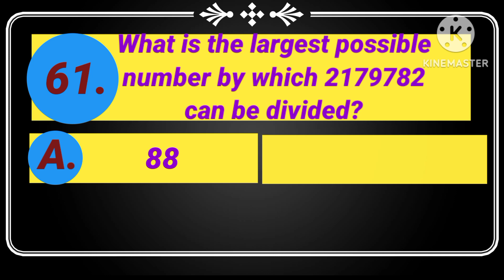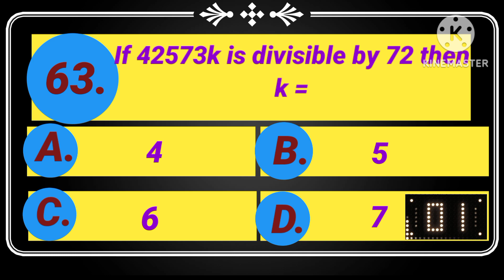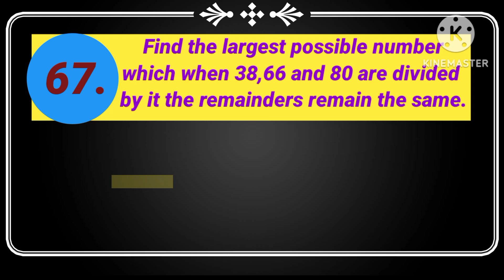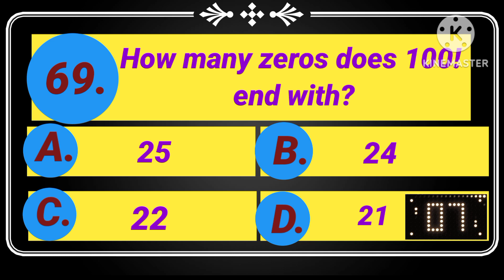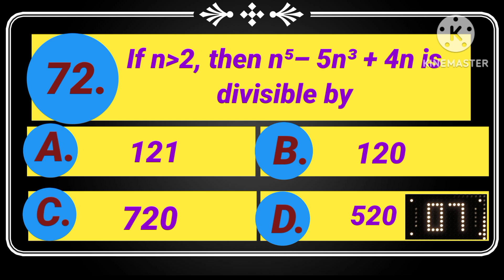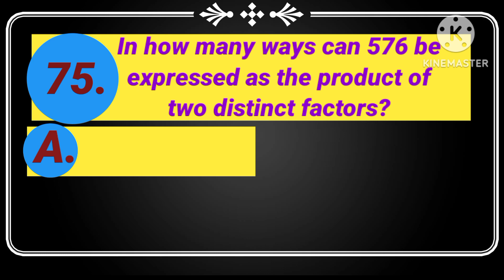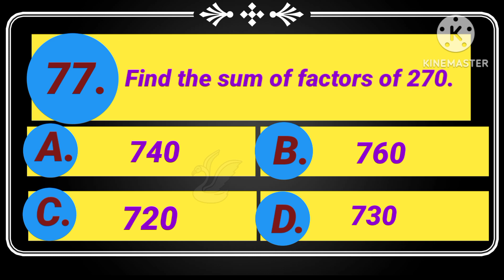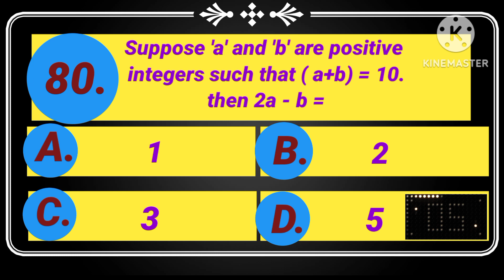Interesting gk questions and answers| interesting maths quiz| Harvan's Gk questions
In this quiz I have put together 20 questions and each question has 4 options but only one of them is correct. So, think well before answering the question. I hope you enjoy this quiz.